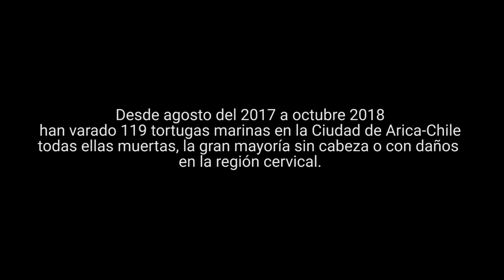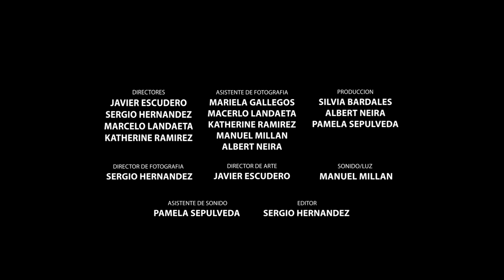Cortometraje ''CHELONIA'' Escuela de Peliculas Nativas 2018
La Conservación de una especie en Peligro de extinción tiene muchas aristas...el Arte es una de ellas. "CHELONIA" es un CORTOMETRAJE generado en la reciente Escuela de Películas Nativas Arica 2018 por un grupo de sus alumnos que podrán verse en los créditos finales. COMPARTE, DIFUNDE, COMENTA; solo son 06:39 minutos y apoyaras a la Conservación de la tortugaverdedelpacifico que habitan en Arica-Chile.

Cortometraje sobre realizado por los alumnos de la Escuela de Películas Nativas, en el 13º Festival de Películas Nativas, Arica, Chile 2018

Guion: Silvia Bardales, Javier Escudero, Mariela Gallegos, Sergio Hernandez, Marcelo Landaeta, Katherine Ramirez, Albert Neira, Pamela Sepulveda

Directores: Javier Escudero, Sergio Hernandez, Marcelo Landaeta, Katherine Ramirez

Director de Fotografia: Sergio Hernandez

Asistente de Fotografia: Mariela Gallegos, Marcelo Landaeta, Katherine Ramirez, Manuel Millan, Albert Neira.

Director de Arte: Javier Escudero

Produccion: Silvia Bardales, Albert Neira, Pamela Sepulveda

Sonido/Luz: Manuel Millan

Asistente de sonido: Pamela Sepulveda

Editor: Sergio Hernandez

Musica: Vangelis - Rachel's Song / Vangelis - Chariots of Fire - Abrahams Theme

Agradecimientos:
- Arturo Sinclair
- Arica Nativa, QHANA WHANAY... Conservacion de la luz
- ONG Tortugas Marinas Arica
- Phuqata Surf Camp/ Hostel Arica